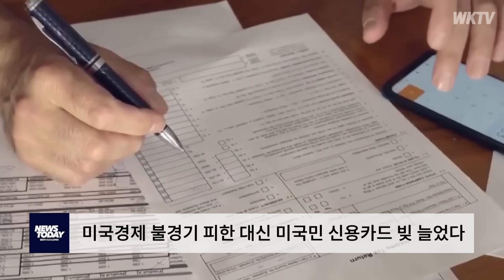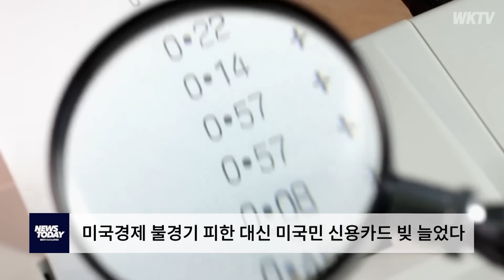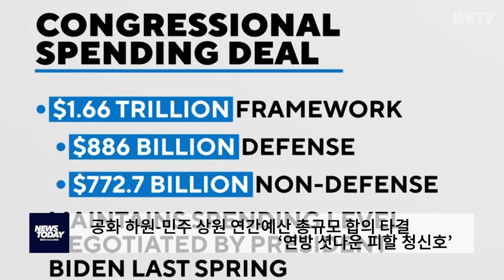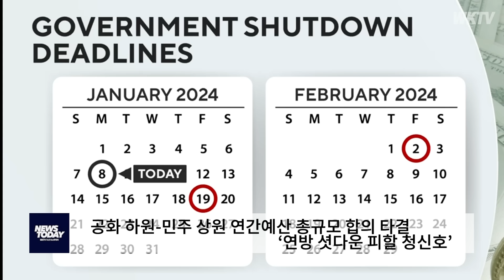010824 WKTV 뉴스투데이